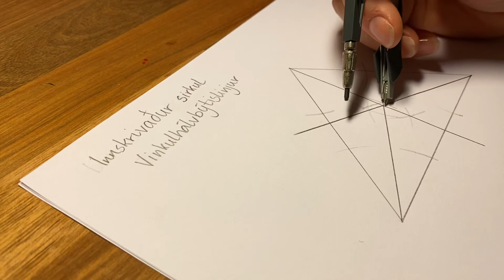Vinkulhálvbýtislinjur og innskrivaður sirkul